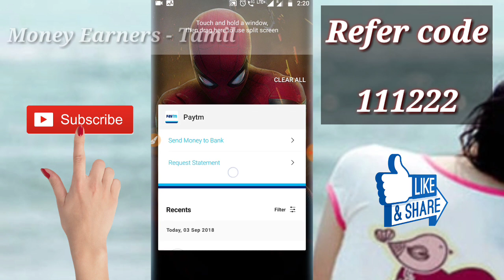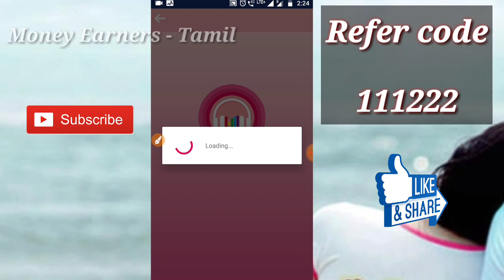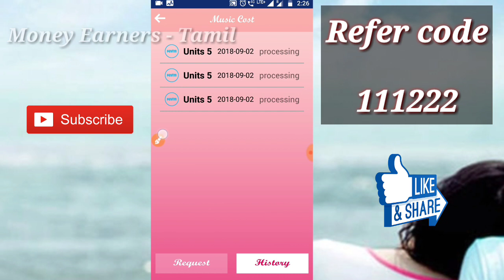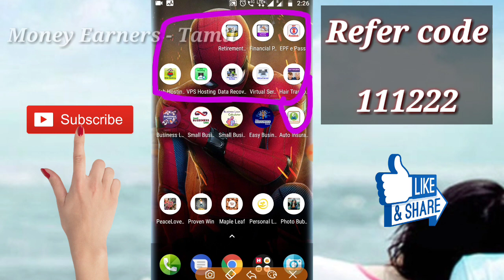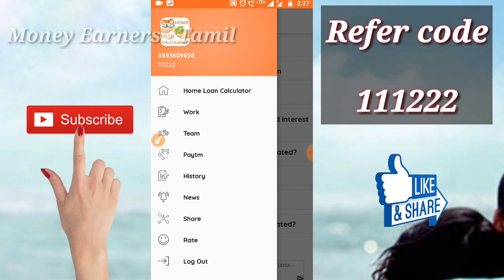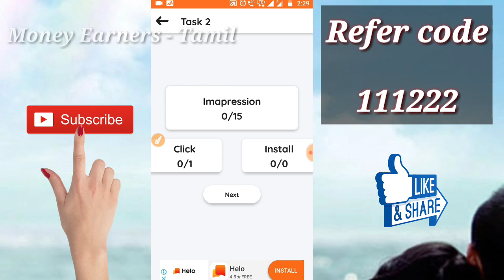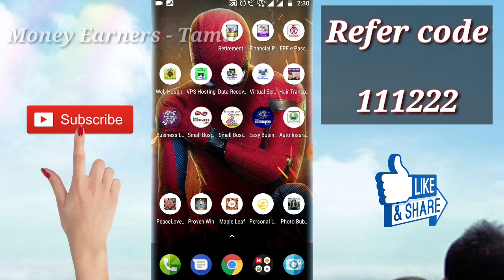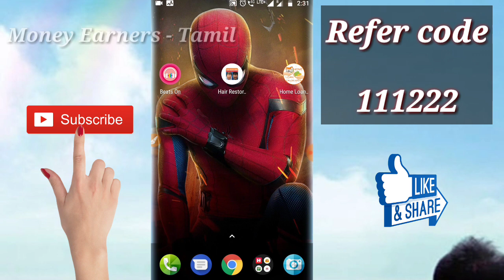Daily get free Paytm cash ➡️ 3 New earning apps (3/9/18) ➡️ Details in tamil